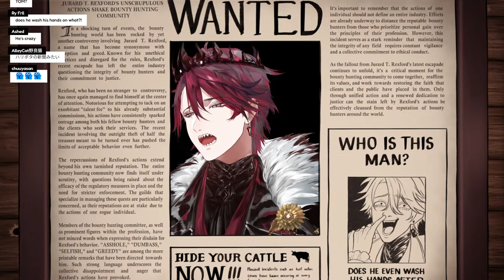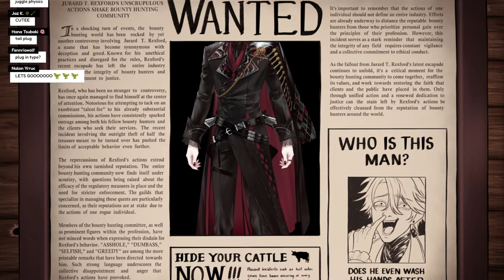【DEBUT STREAM】The World is Mine for the Taking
Money and Power. Need I say more?
Oh and don't forget Handsome.
Ciao~ I am the Leader of HOLOSTARS ENGLISH -ARMIS- 🦖

🎉holoARMIS Debut Celebration merch is available for pre-order!🎉

🎙️Starting Voice🎙️
holoARMIS Starting Voice packs have now released

Address
Present for: Jurard T Rexford
COVER Corporation
Net Depot Shin-Itabashi
1-6-1 Kaga
Itabashi-ku, Tokyo
Japan